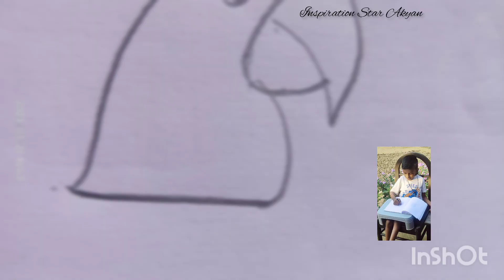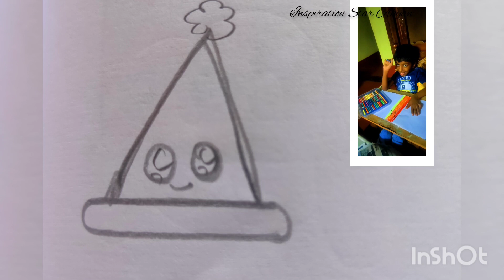Find 50+ Cute 🥰 drawing 🎨 images& Ideas